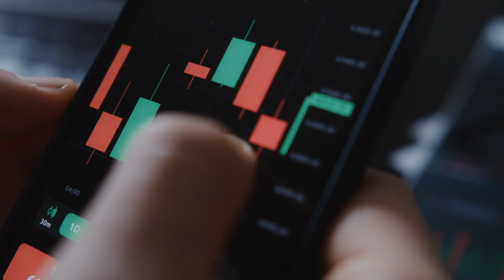Unlock Joy: ETHTC Digital Gift Certificates - The Perfect Gift for Every Occasion!